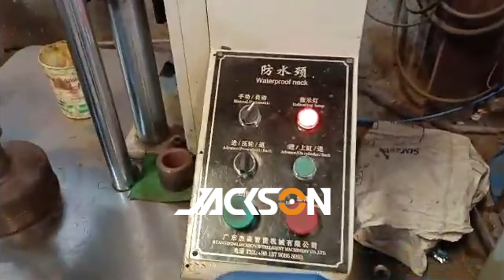Jackson Stainless Steel Bottles Semi Auto Bottles Solution Flask Making Production Line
If you want to improve your output, update the machine, reduce manpower, increase production line. Please tell us, we can help you.
All production line:
Contact detail:

Cookware, Cutlery, Bottle, Sink, Glass Lid,Flask Making, Thermos Cup,Fork,Knife,Spoon
A-Z SOLUTION &TURN-KEY AUTO/SEMI AUTO PROJECT
 Laser Equipment
AUTOMATIC EQUIPMENT

Jackson Intelligent Machinery CO. LTD is a processional Manufacturer and Exporter of automatic equipment for hardware industry for many years. Our machines cover the production of Cutlery, Cookware, Kitchenware, Bottles, auto parts industry ,electric motor industry, pressure vessel industry, etc.

We are able to provide you:
A-Z production solution
 Turn-key automatic /semi auto project
Planning and implementing of automatic production line programs
Premium automatic equipment